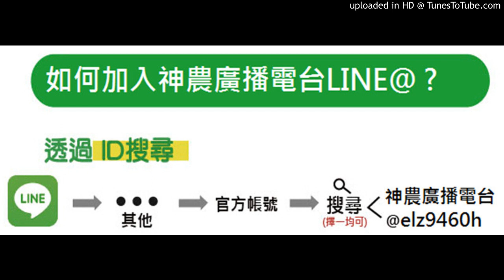【稻】2020.04.23-水稻能否用魚精液肥當肥料？